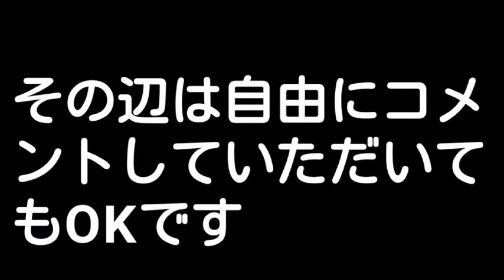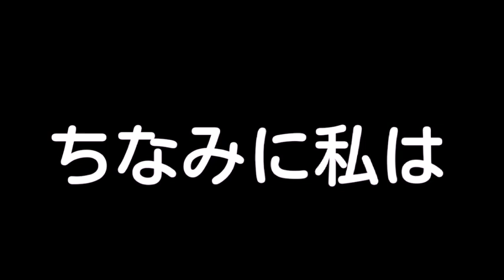【ガールズ競輪】 ガールズケイリン総選挙を勝手に開催します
YouTube版のガールズケイリン総選挙をやっちゃいます。勝手にしてしまい色々と申し訳ありません

投票方法はフルネームと登録地をこの動画のコメント欄にお願いします

その他その選手に対しての熱い思いなどコメントください